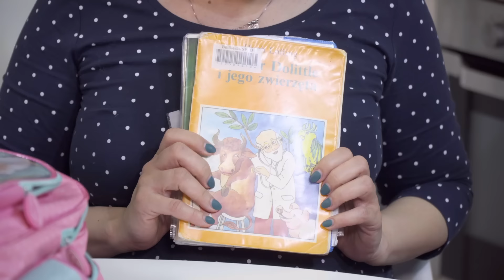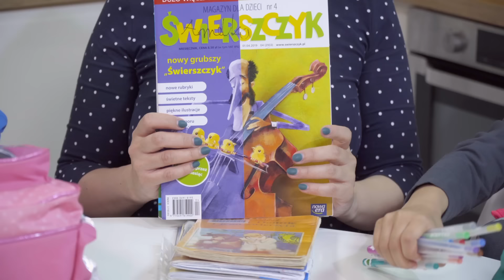Co jest w naszych plecakach? - Powrót do szkoły.